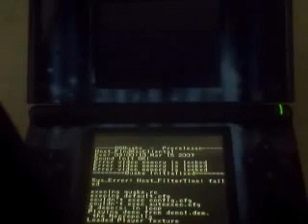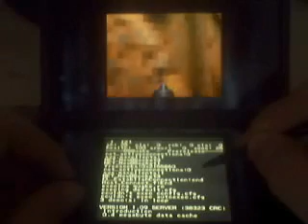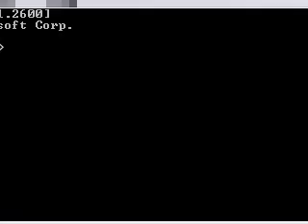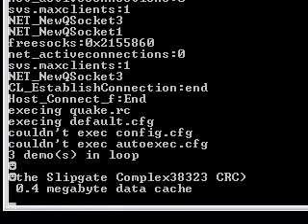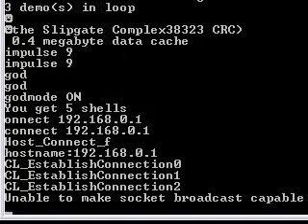[NDS] DSQuake PreRelease: Looks & wireless multiplayer DS-PC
DSQuake... QuakeDS... confused? Whatever. This is the pre-release of DSQuake (Not QuakeDS by Simon!) by yackom/john. It looks pretty good, the textures are awesome but can be quite slow at times and the sound crackles. This release is a single 21MB sized .ds.gba file and includes the shareware version only, and can only be played with GBA flashcarts with memory, in this case EZ-Flash 4 lite deluxe. I have taped some demos and a bit of gameplay, and at the end I set up a wireless multiplayer (Wi-Fi) between my DS and my PC.
P.S See also my other video about QuakeDS pre1!